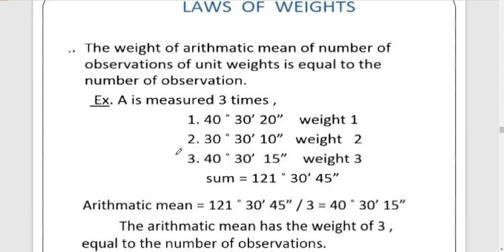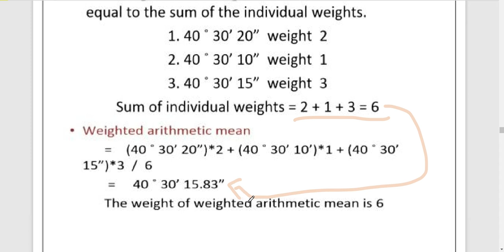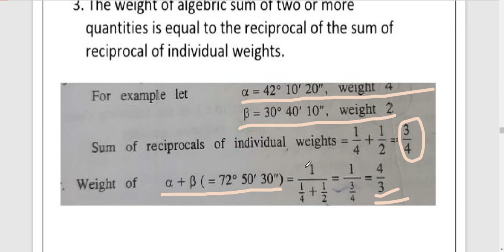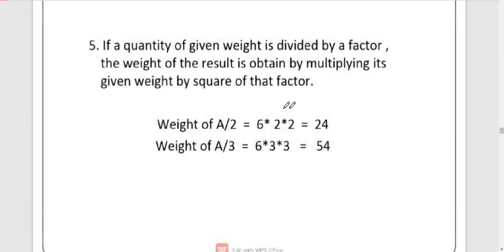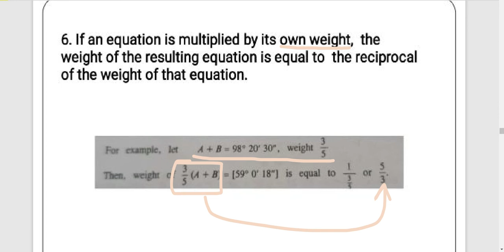SURVEY MODULE 5 PART 2 (2015 scheme)